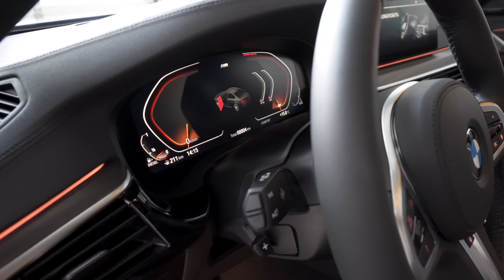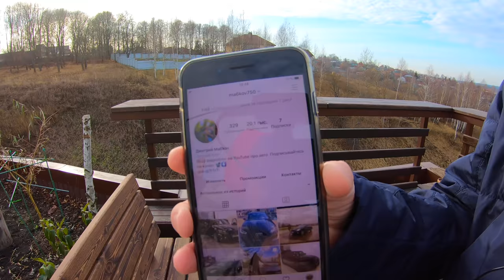КАК Я BMW 530d Xdrive ПОКУПАЛ. СКОЛЬКО СКИНУЛ ЗА НАЛИЧКУ? ПОКУПКА В КОНЦЕ МЕСЯЦА ВЫГОДНЕЙ.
Очень часто люди с желанием купить машину задаются вопросом, а когда же выгоднее? Так вот мы начали искать БМВ 530д Хдрайв в середине октября и нам озвучили цену 3,700,000 и это финальная цена говорили они... Что изменилось в последних числах месяца? Я рассказал в этом сюжете.